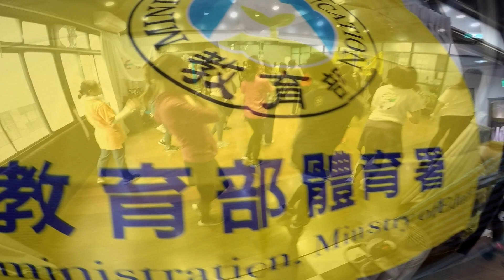活力新女性、嘉義Young起來 - 2020/03/14 - 推廣女性運動計畫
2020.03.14 女性街舞培訓班 第二堂👍
📌 本次上課歌曲速度偏快
在不習慣的肢體運用下，跟不上是常有的事情
所以藉由不同練習增加身體使用方式
大部分上課學員在多次練習後即可跟上音樂的節奏
這本次課程重點快與慢之間得掌握喔‼